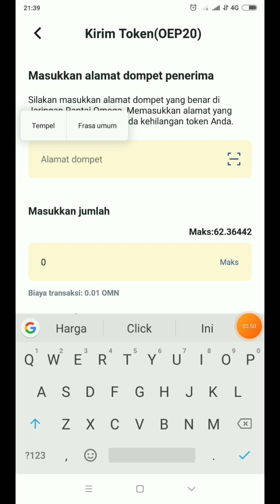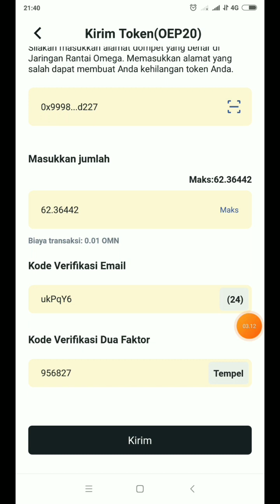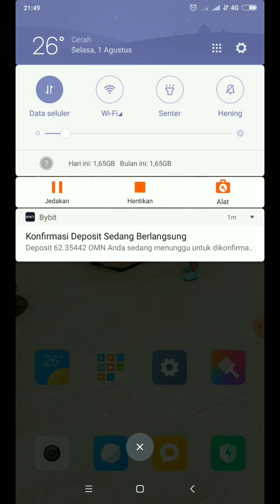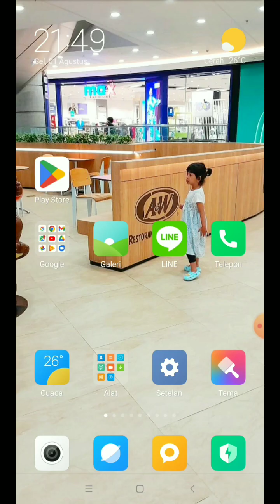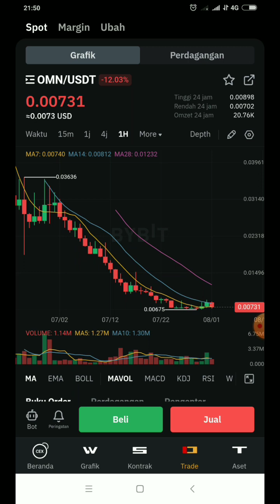UPDATE TERBARU OMEGA NETWORK ‼️WD LANCAR HARGA AMBYAR😁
KALI INI ADMIN INGIN MEMBAHAS UPDATE TERBARU OMEGA NETWORK 2023‼️

OMEGA NETWORK FIRST LISTING BYBIT 16 JUNE 2023 Listing on Jun 16, 2023, 10AM UTC

👉JOIN MINING OMEGA NETWORK :

Yang belum join segera join!!! Projek mantap 👍
✅Sign in With Google
✅Start Mining & Done